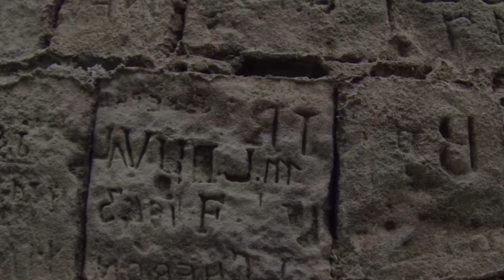After Effect - H O Tsche Video © 2020 Il De La Passe Mauritius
H O Tsche Video © 2020 ... Il De La Passe ... Mauritius